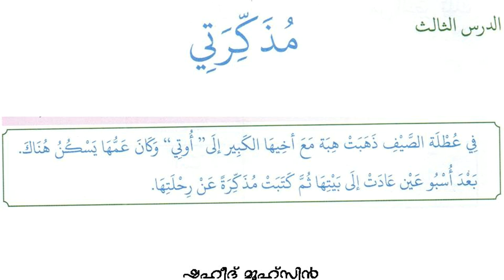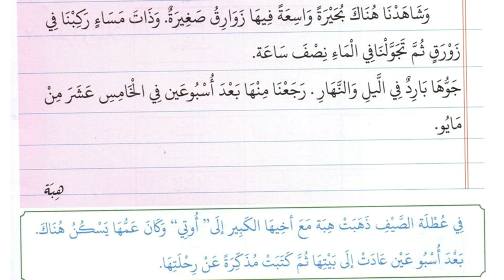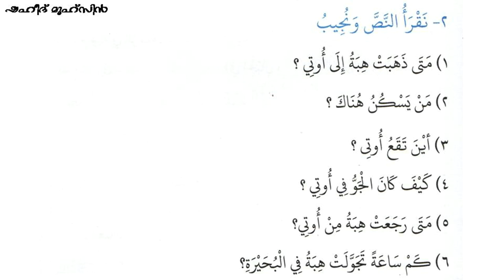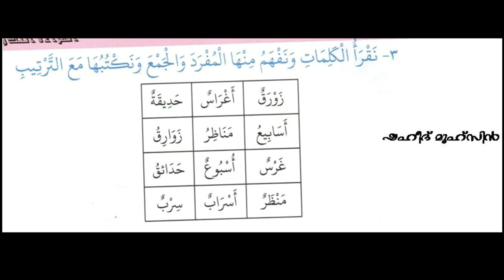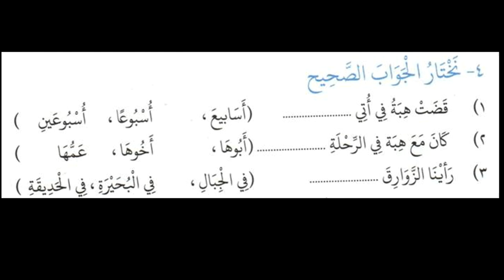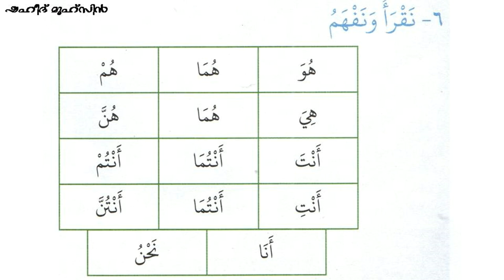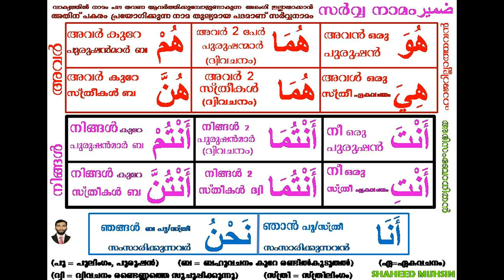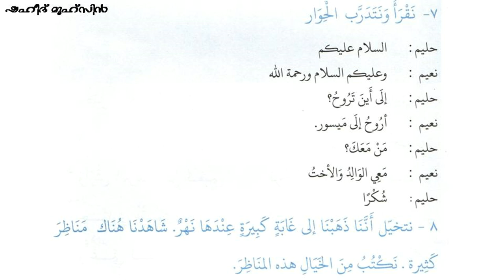6 STD Lesson 3 مذكرتي എൻെറ ഓർമക്കുറിപ്പ് KNM MADRASA ONLINE CLASS ആറാം ക്ലാസിലെ മൂന്നാം പാഠം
6 STD Lesson 3 مذكرتي എൻെറ ഓർമക്കുറിപ്പ് KNM MADRASA ONLINE CLASS ആറാം ക്ലാസിലെ മൂന്നാം പാഠം ഷഹീദ് മുഹ്സിൻ